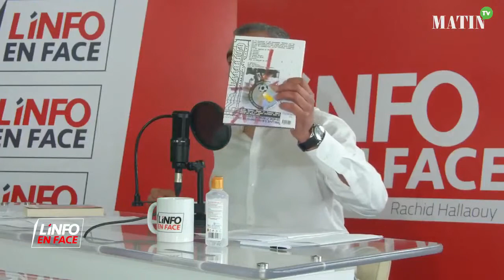L’Info en Face avec Hicham Lasri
L’actualité vue par un artiste ! Du drame de Tanger à la pandémie de la Covid-19 en passant par le débat sur les libertés individuelles, Hicham Lasri, Réalisateur, Producteur, Scénariste et Romancier, partage avec nous sa lecture de ce que la majorité qualifie de crise, mais que lui veut prendre comme une opportunité pour créer et innover. Il est l’invité de Rachid Hallaouy dans L’Info en Face.